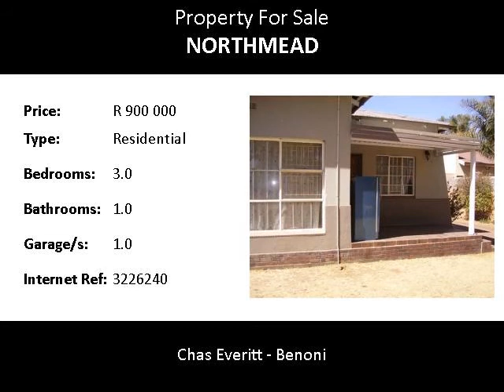3.0 Bedroom Residential For Sale in Northmead, Benoni, South Africa for ZAR R 900 000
Bedrooms: 3.0
Bathrooms: 1.0
Garages: 1.0
Price: R 900 000

Property Description:

This lovely 3 bedroom home is situated very close to the Northmead square and Benoni High School.  The home is spacious but needs a little TLC to transform it completely.  The front patio leads to the front door which opens into the entrance hall and adjoining lounge which is very spacious.  The bedrooms are large all with built in cupboards.  The bathroom is neatly tiled halfway.  The kitchen is large enough for a dining table in the middle, with abundant cupboards.  4 Plate stove and eye level oven.  Single garage and single carort with outside room needing some alterations.  The stand is spacious and is fully walled for full security.